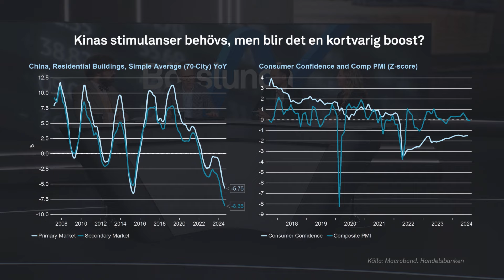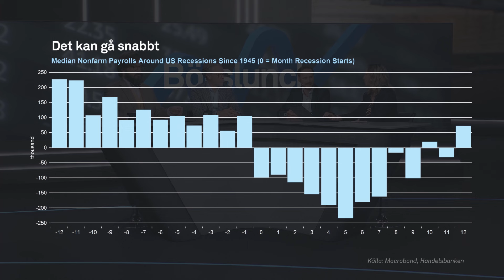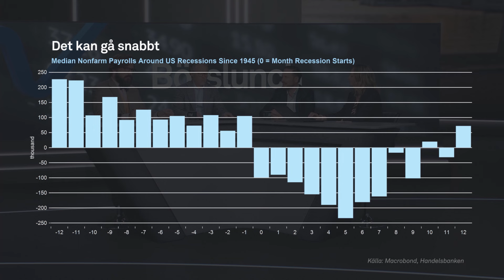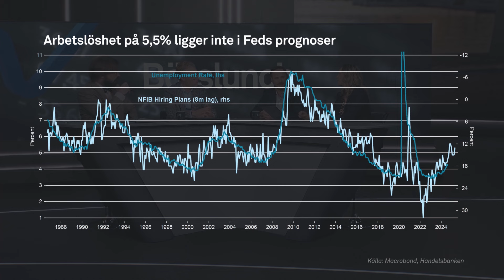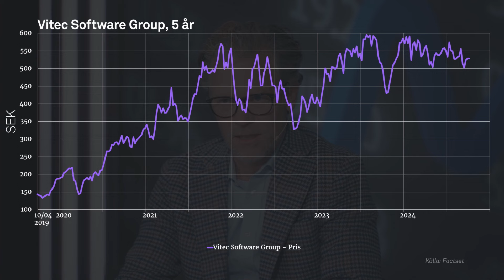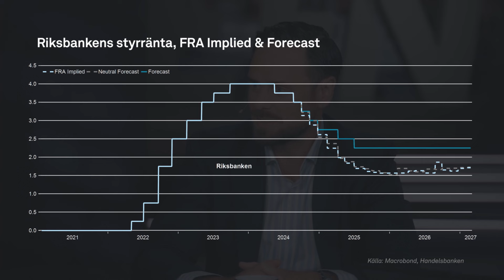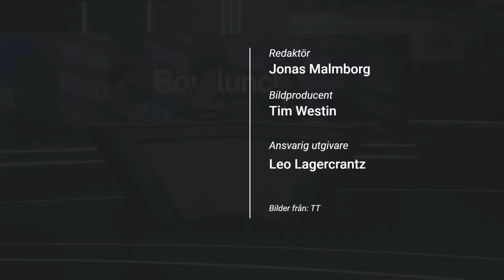Förvaltaren: ”Som att kissa på en majbrasa”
Kinastimulanser, AI, ESG, jobbsiffror och blankningscase. Det är några av ingredienserna i dagens Börslunch. Gäster är Pontus Dackmo från Protean Funds och Alexander Gullnäs från Handelsbanken Fonder.

Programmet leds av Gabriel Mellqvist och Kelly Connelin.